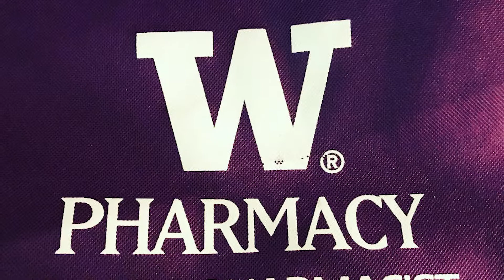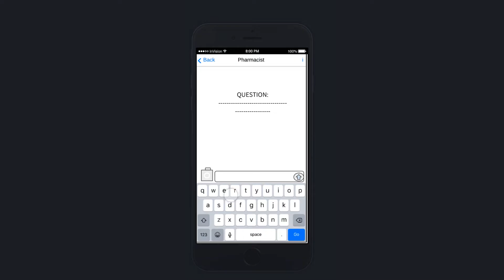Communication Solutions: Reimagining the Pharmacy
Is the relationship between a pharmacist and their patients damaged by the glass wall that's typically between them? Why do we have to navigate shelves of unhealthy consumer products to make our way back to the pharmacy?

Comm Lead student Jennifer Mai drew inspiration from her family's three generations as pharmacists and medics to rethink the American pharmacy setup and come up with a more functional, healthier solution.